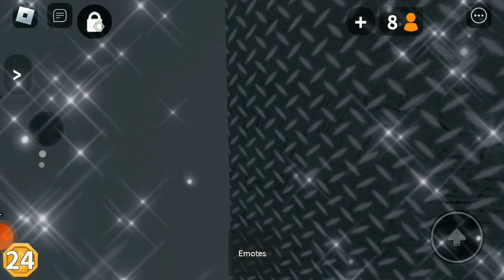MM2 BUT IF I DIE I CHANGE GAME MODES